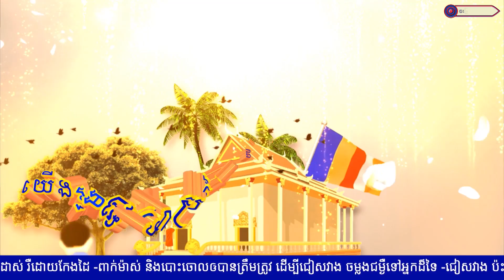រកគ្រប់៧វត្ត || អរគុណសន្តិភាព || ហ៊ានភ្នាល់ដាក់អី || ជឹម ជឿន,កញ្ញា ទិត្យ សុធារី,អ៊ុក ណារីម,ឆោម ឆពុំ